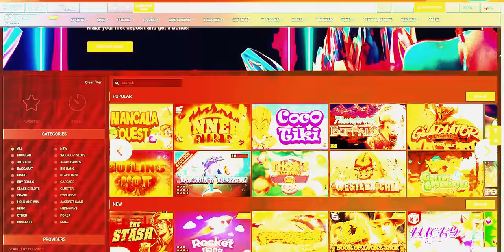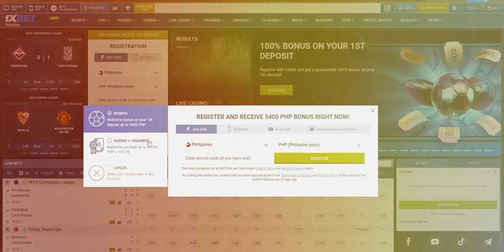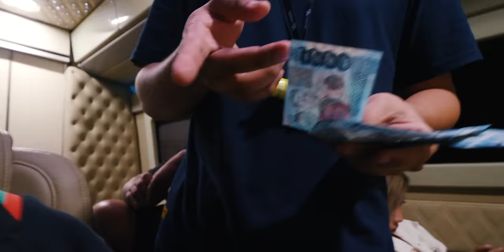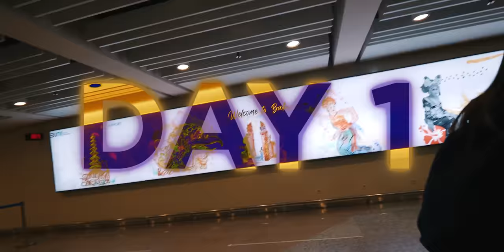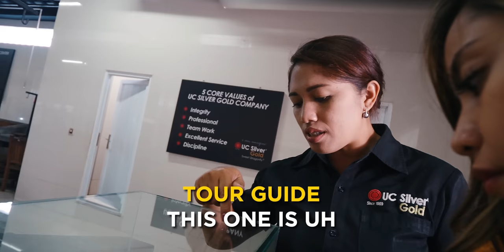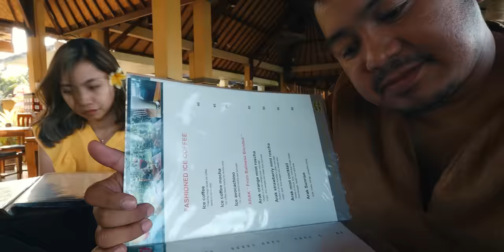HAPPY BIRTHDAY, BURS!